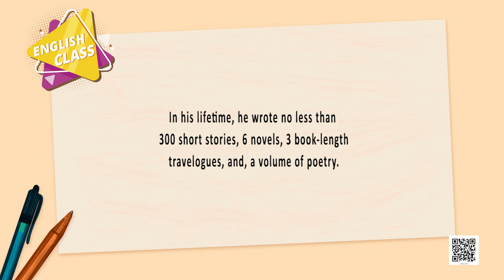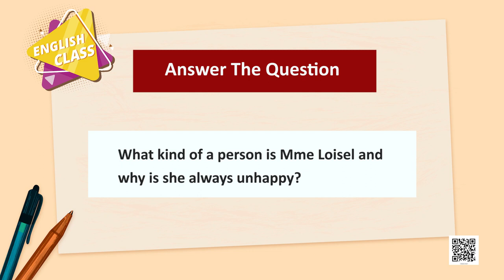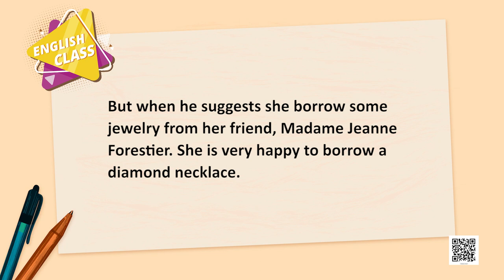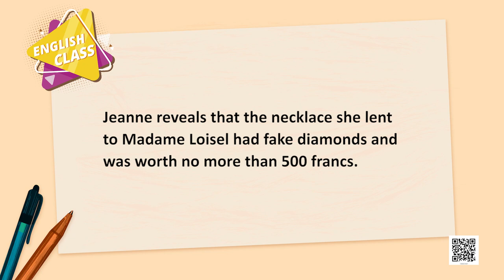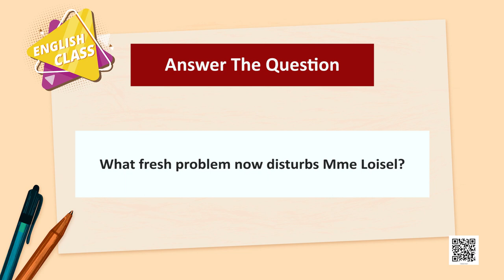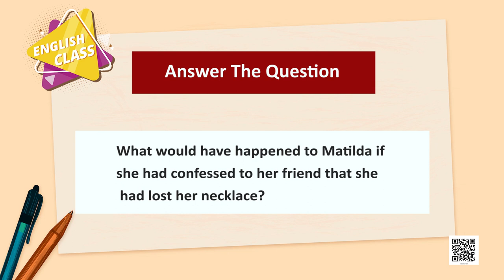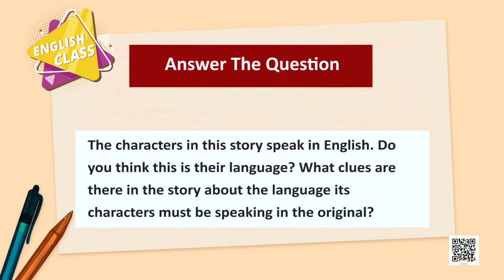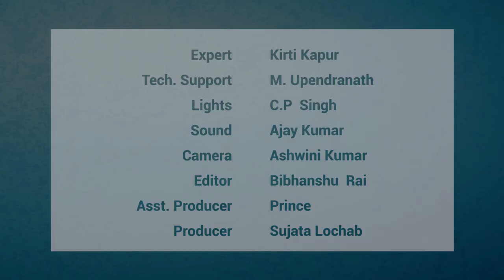Class 10 English: Chap 7: The Necklace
Class 10 English: Chap 7: The Necklace Footprints without Feet